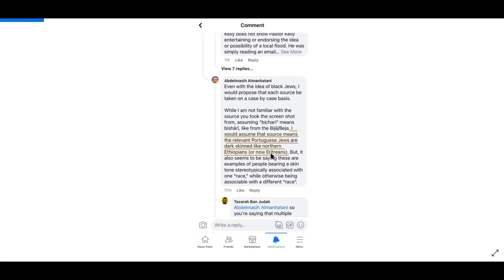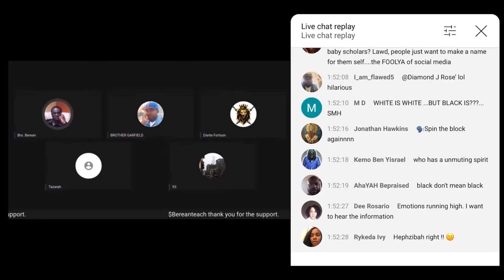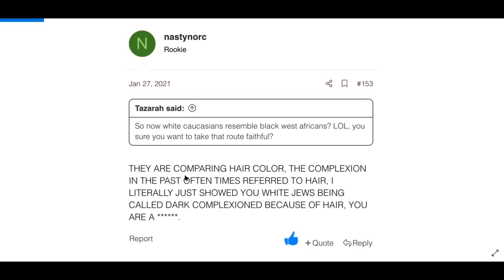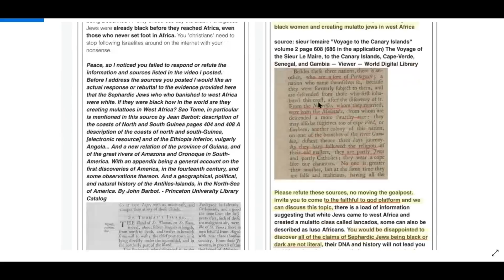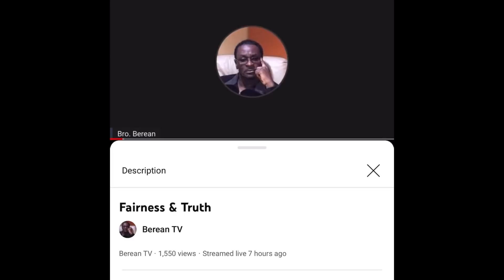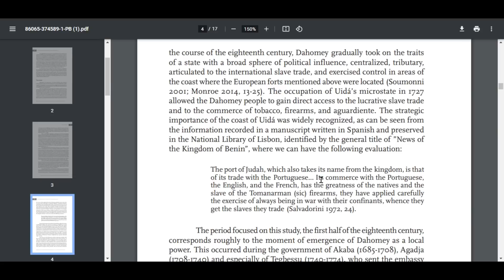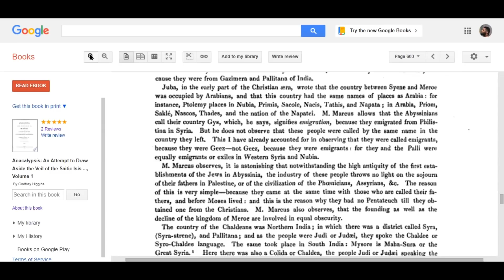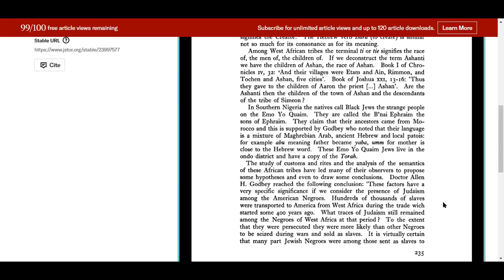A BRIEF HISTORY OF LIES & DECEPTION - PRESENTED BY TAZARAH | URBAN APOLOGISTS ARE NOT CHRISTIANS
Whenever they're proven wrong... the Urban Apologists just move the goal post and keep lying for the sake of lying. A long history of lies and deception is what it ultimately comes down to.

CRYTOCURRENCY WALLETS

BTC: 37kxrgs8iE2c7RF51eZkshrsXsEeXuJk1u
ETH: 0xc968a445422EE08Ca48134e5fFd84e7C13935FBB
BCH: qpx3wq49gat08ezzlwg92ljjfegut9qhgy8zamnmjs

DOWNLOADABLE WORKSHEETS

FREE BOOK